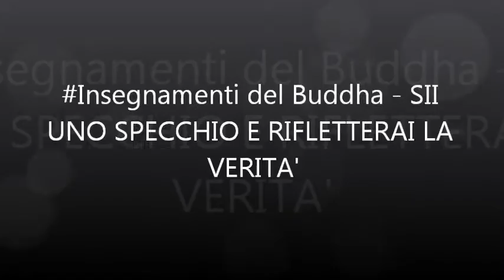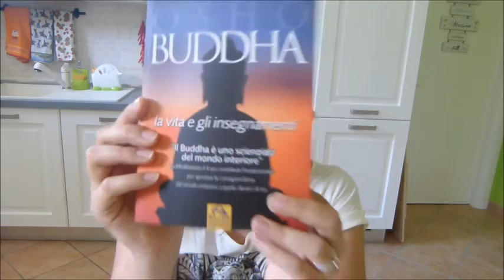Insegnamenti del Buddha - SII UNO SPECCHIO E RIFLETTERAI LA VERITA'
Ciao a tutti, in questa rubrica spirituale parlerò di come la mia vita sia cambiata grazie alla cultura buddhista... spero via sia utile, un bacione.